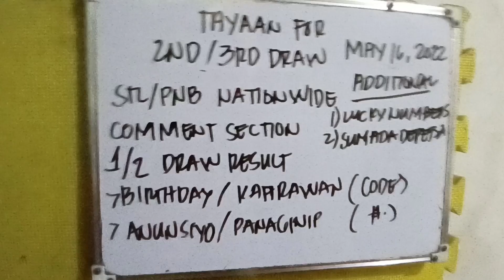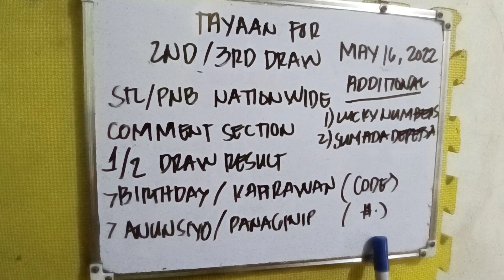STL/PNB NATIONWIDE TAYAAN FOR 2ND DRAW & 3RD DRAW MAY 16, 2022. DITO MAGCOMMENT NG DRAW RESULT.